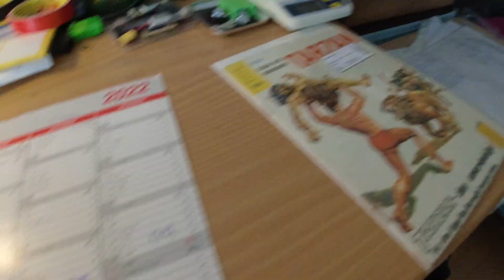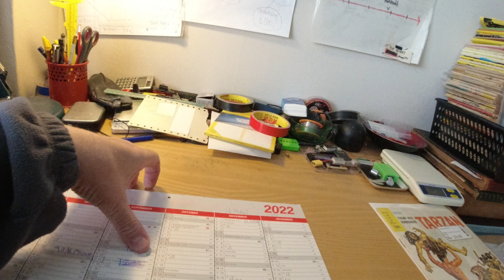MongoTV_5806 - John Venter På Bedre Tider - Del 177 - Dag 634 af 1.000 Dage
DEL 177 - Så er der kun 266 dage, til måske bedre tider økonomisk, fra den 1.Juni 2023. Til NÆSTE år. Der er ikkke andet for, at jeg forsøger at fortsætte som nu, de næste mange månder, med at afdrage på mit gæld. Det er 7 ÅR til Februar 2023. Derfor kommer mange med en lav indkomst, ikke UD af deres gæld. De har ikke råd til, at adrage på gæld hver måned, i måske over 10 år, fordi de hele tiden mangler penge, til regninger og andet. De mangler hele tiden penge, til at købe noget af det, som de mangler i deres hverdag og i deres hjem og bolig.